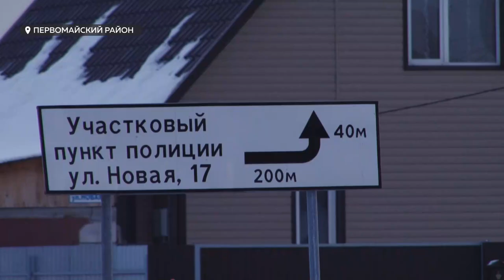Едят собак и нападают. Жители алтайских сёл рассказали о психически нездоровых соседях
Замахивается на детей и носит колющие предметы. Жители Зудилово обеспокоены поведением односельчанина. По их мнению, он нуждается в постоянном медицинском контроле. К сожалению, часто очень трудно доказать, что ваш сосед, знакомый или коллега по работе психически не здоров и опасен. А это чревато последствиями. Что делать в таком случае, разбиралась Ирина Корчагина.